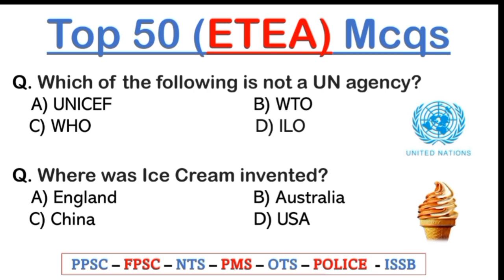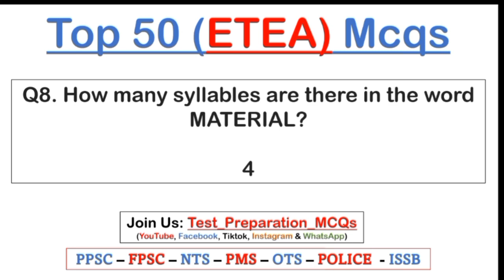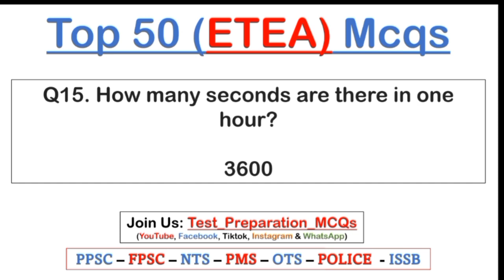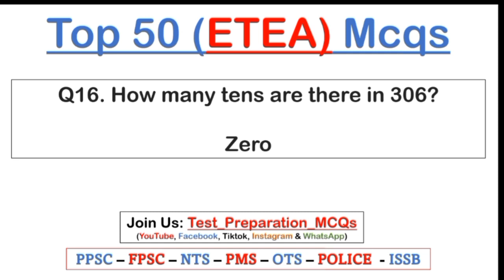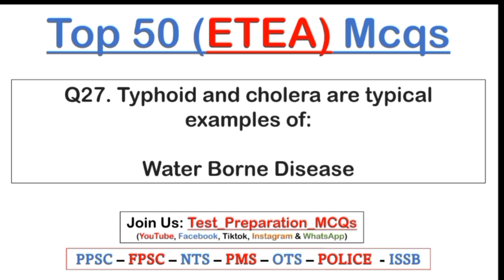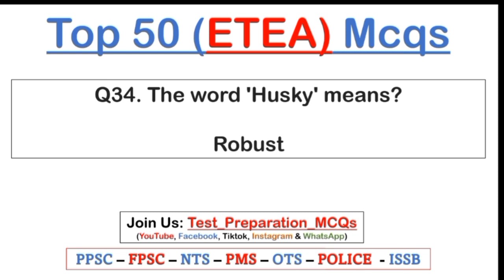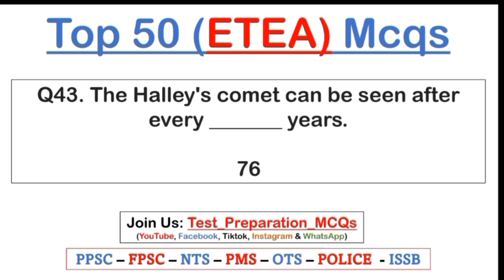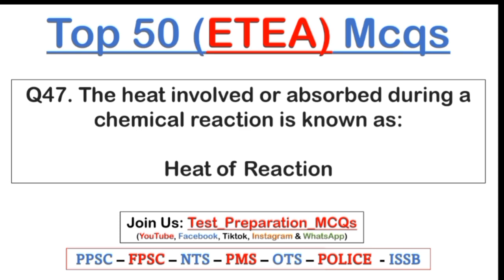Top 50 Most Repeated ETEA Past Papers MCQs pdf | important etea mcqs from past papers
ETEA MCQs books in pdf form. So how your preparation is going on. I think all of you will be preparing very smartly for the upcoming medical entrance test. Yeah, it's such an unforgettable situation where you have to study without feeling any circumstance. But this ETEA book will help you a lot during your preparation.
This book contains previews of ETEA test MCQs in the year-wise range. All the chapters of this book have been clearly divided into chapter-wise ETEA past test MCQs form.

Download All PMC Paid Practice Tests In PDF For Free
Benefits of using this ETEA test MCQs book.
Following are some of the benefits of using the ETEA MCQs book.
This book will guide you according to the main pattern of ETEA test MCQs.
After using this book you will be able to solve all ETEA MCQs.
Using this book you will gain the actual method of the ETEA test.
This book will prevent the wastage of your time.
This will keep you according to the main demand of the ETEA test.
It contains different kinds of MCQs that will boost your preparation.
Also Read: Download PMC National MDCAT Gazette in Pdf

ETEA Test book in pdf form.
This book is in pdf format you can also use on your mobile device. As anyone can not buy the soft form of this book. So here we are providing in the pdf format free of cost. Use this book so you will gain an idea of the main test MCQs. So that you will do not need any other coaching class book.

ETEA test MCQs book.
This book contains English MCQs, Biology MCQs, Chemistry MCQs, Physics, and Mathematics MCQs for the ETEA test. In this book, every MCQ has been solved very clearly and accurately.

Preparation of Medical Entry Test.
No doubt the preparation for any medical entrance exams is tough. But actually, the main entry test is not much tougher than the preparation.

Download the ETEA test Book.
Here you can download ETEA  MCQS Book in pdf form for free. Click on the below button to download.
Also Read: ETEA Past Papers Topic-wise And Chapter-wise PDF Download

Join Us!

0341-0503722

24 Hours We are available for you. JazzakALLAH